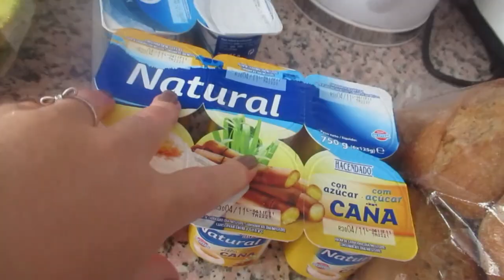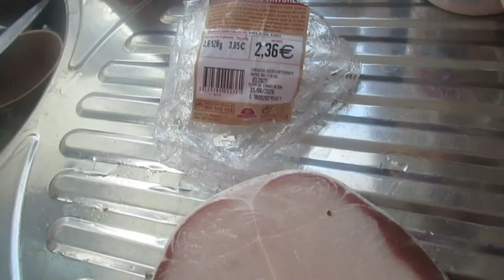Цена газа в Испании💵 Не плачь🐶 Записалась на прививку 👩‍⚕Реальная жизнь в ИСПАНИИ VLOG